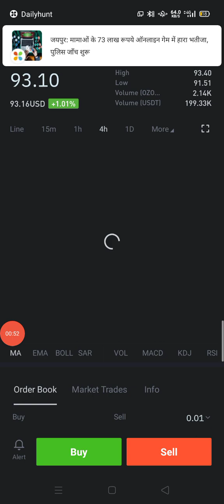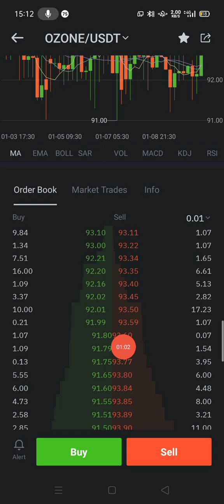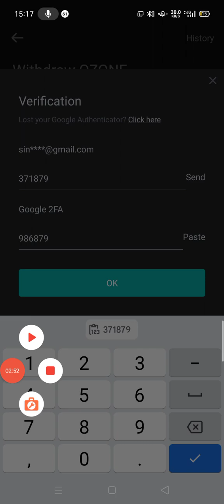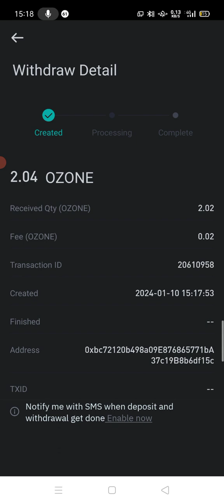Bitmart Exchange se Ozone Coin kish tarah se buy kare,,,,Or fir Ozone coin koTransfer kese kare🤳📱